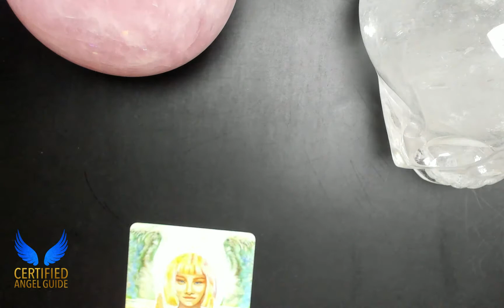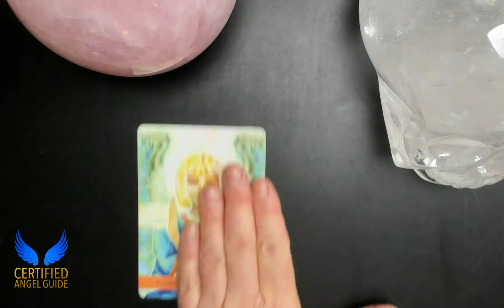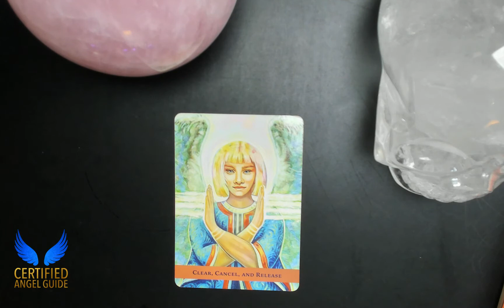Kev's Vibe of the Day -- It's time to clear and cancel what's NOT working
It's simple to let things pile up bit by bit, and sometimes this goes beyond our awareness and winds up in a place that feels overwhelming. Take some time to clear, cancel, and release EVERYTHING that is NOT for your highest good and let go of. The crumbs in your car, the piles of paperwork, the old bills and receipts, the extra spices, the old odd socks, the underwear that's been worn too much. bye bye bye bye.. The freedom you get will be inescapable.